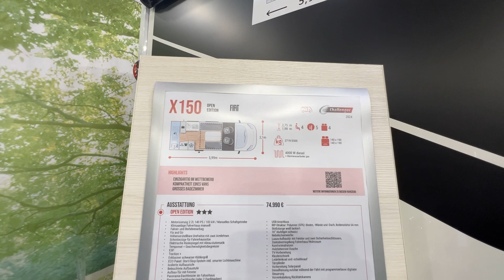2024 Challenger X150 Open Edition Interior And Exterior Caravan Salon 2023 Dusseldorf